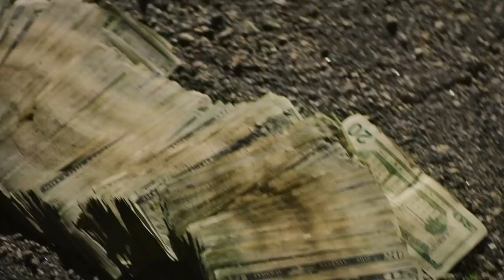King Rik Feat. Yella Beezy “From the Mud” (WSHH Exclusive - Official Music Video)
Watch the official music video for “From the Mud”” by King Rik Feat. Yella Beezy.

King Rik teams up with Yella Beezy for their first collab on their newest single “From The Mud” directed by @jdfilms.